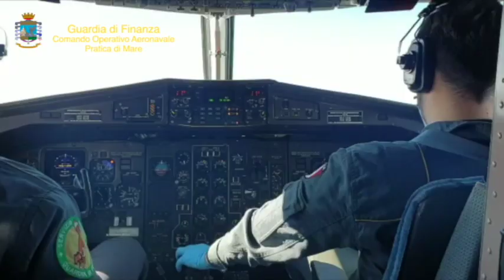EMERGENZA COVID - 19. IL SERVIZIO AEREO DELLA GUARDIA DI FINANZA IN FAVORE DELLA PROTEZIONE CIVILE